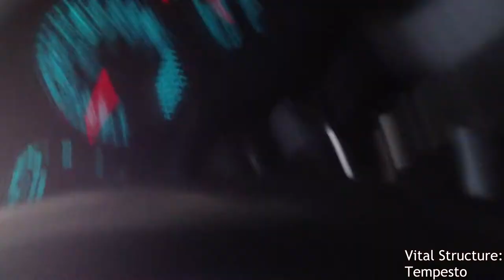Vital Structure: tempesto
Music composed by Vitaly Seletsky (Виталий Селецкий).
Video edited by Vitaly Seletsky (Виталий Селецкий).